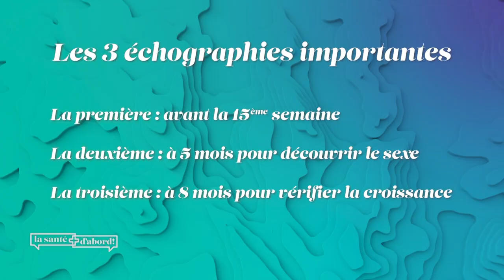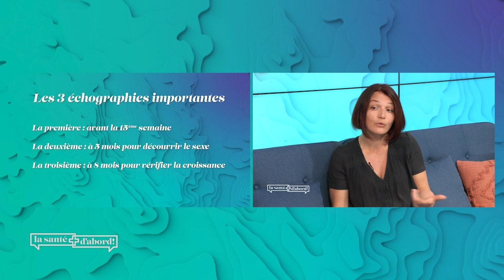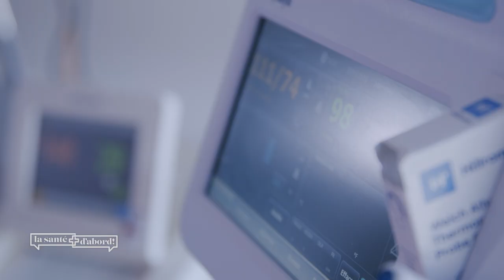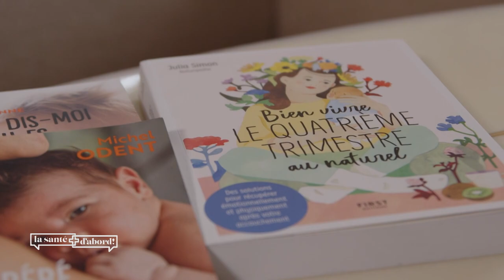La Santé D'abord : Bien Vivre sa Grossesse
Vous venez peut-être tout juste d’apprendre la nouvelle : vous allez devenir parents et mettre, pendant 9 mois, votre vie entre parenthèses. A l’heure où la grossesse est de plus en plus médicalisée, comment vivre cette période le plus sereinement possible et avoir le plus beau bébé du monde ? On en parle sur le plateau de La Santé D’abord.